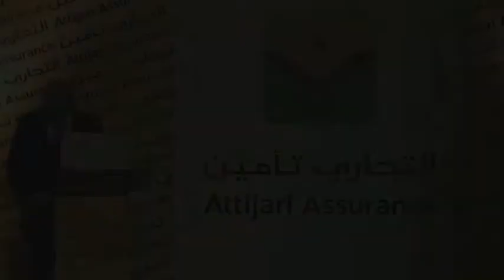intervention de M. Ali Chraibi directeur général d'Attijari assurance